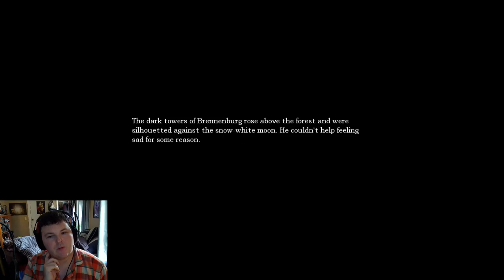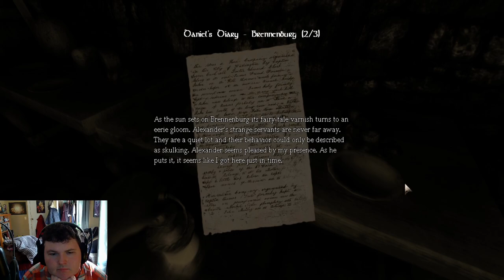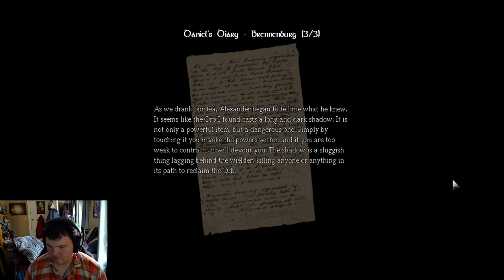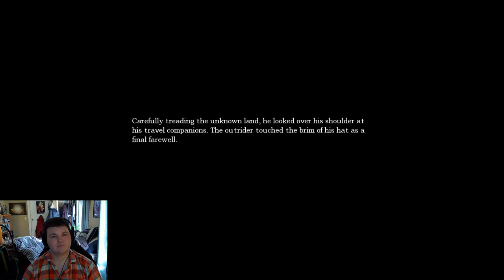Amnesia-Part 3:Into The Prison Blocks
Its time to end this month of horror out with one of the mother of all horror games. Amnesia The Dark Decent.